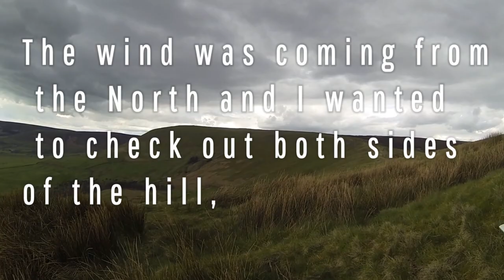Cirrus Glider, NorthWest corner.